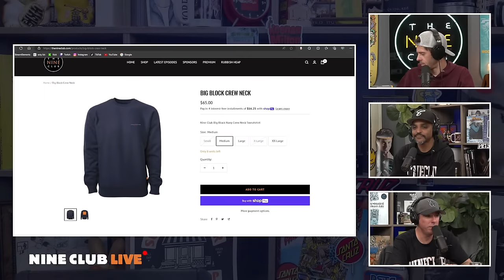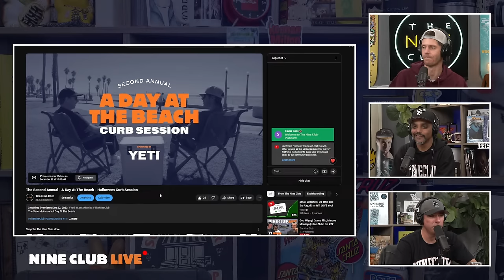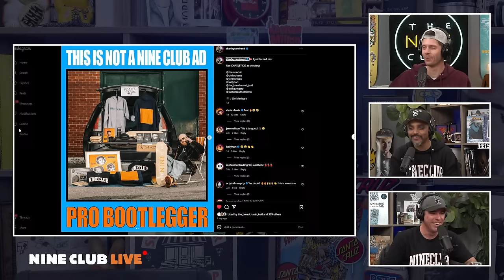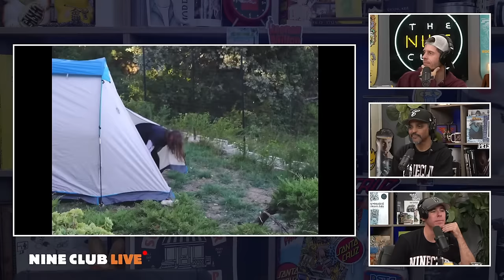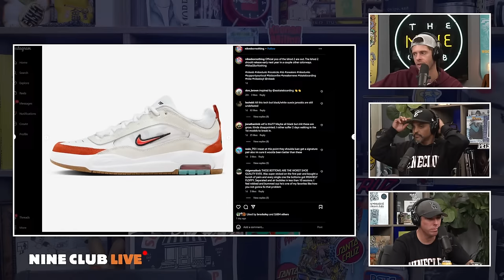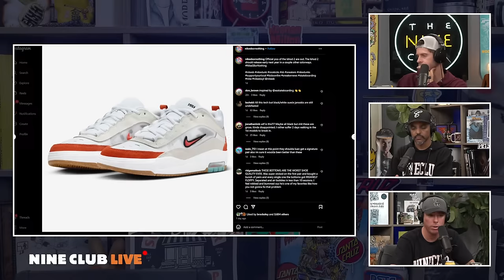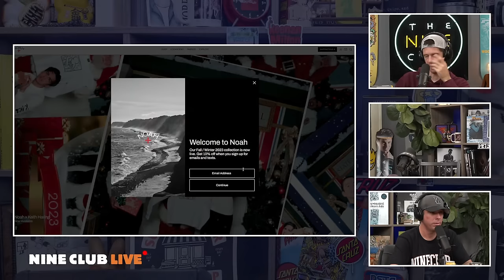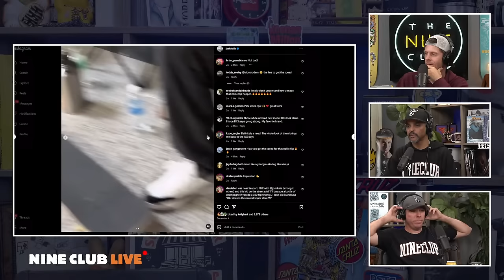We May Be A Lil Drunk | Nine Club Live #27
Miles Silvas Wins SOTY, Slappy Trucks Have fun with Us, Gino Koerner Trap Tape, Basral Graito Welcome to Flip Skateboards, Opera's Act 2 Video, Real Present's Hayley Wilson, Marcos Montoya for Adidas, If Miles Silvas skated to Cats Soundtrack would he still would have won SOTY?, Spitifre Samurai, Gou Miyagi's Timescan 2 Part and much more!

Timestamps
00:00:00 Nine Club Live #27
00:00:30 First look at the new merch
00:02:40 Dubs brings the brittle. Mrs. Dubs famous peanut brittle
00:05:30 Cheers, Happy Holidays
00:07:00 Miles Silvas Wins SOTY
00:14:00 Slappy Trucks Have fun with Us
00:24:00 What's your current Truck choice
00:28:00 Crochet NBD at the Court House
00:35:00 Gino Koerner Trap Tape
00:44:00 Woodward Nine Club Special
00:49:00 Chris is on a rampage!
00:54:20 Basral Graito Welcome to Flip Skateboards
00:59:00 Yuzuki Kawasaki welcome to Flip
01:02:00 Second Annual A Day at the Beach by Yeti, Premiering tomorrow at 10am
01:06:00 Another round of shots
01:08:00 What is on your Christmas List?
01:19:00 Opera's Act 2 Video
01:31:00 Real Present's Hayley Wilson
01:38:00 When is Chris's Birthday, ever have a suprise party?
01:41:00 Early Nine Club Stroies
01:46:00 Jeron's Suprise Party Cheers!
02:00:00 Marcos Montoya for Adidas
02:09:35 If Miles Silvas skated to Cats Soundtrack would he still would have won SOTY?
02:21:00 Spitifre Samurai
02:42:00 Nike SB Ishod 2
02:50:00 New Josh Kalis Ascend
03:05:00 Gou Miyagi's Timescan 2 Part
03:15:00 Wrap up